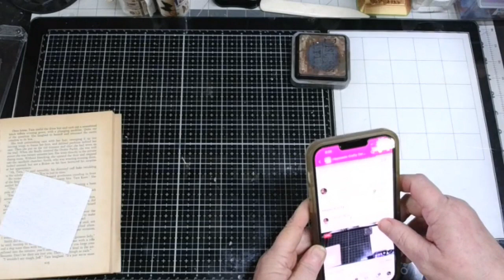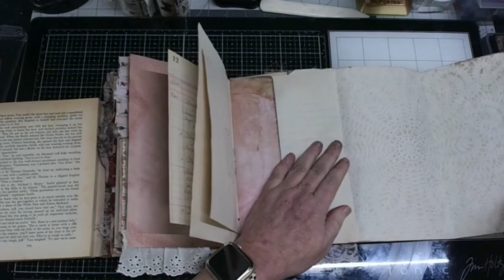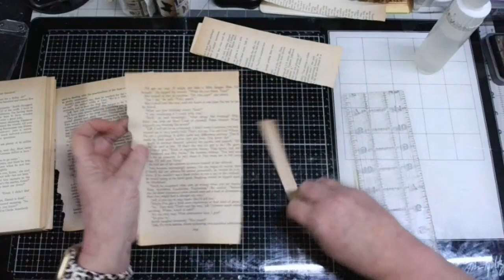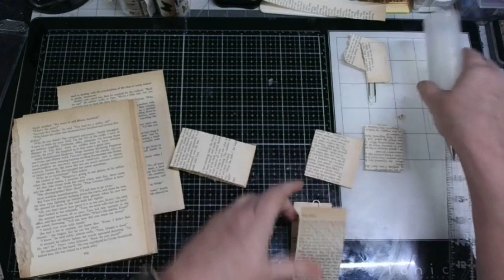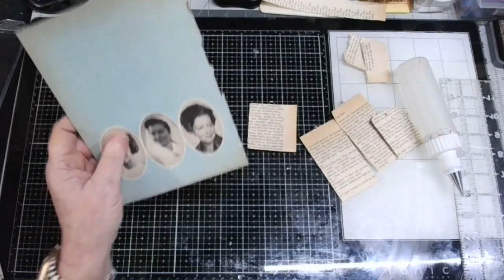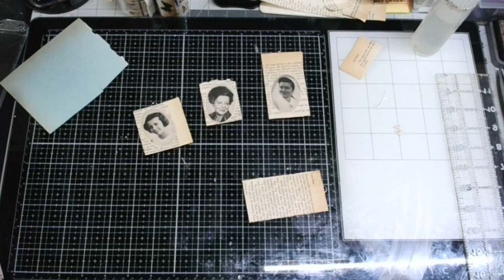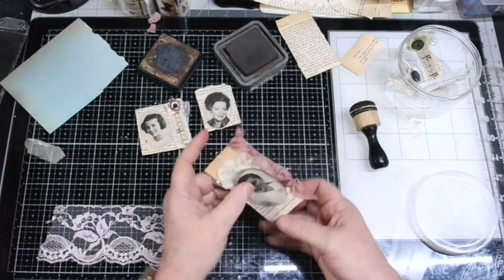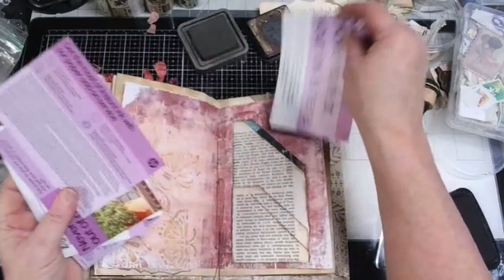Build a Journal Part 6